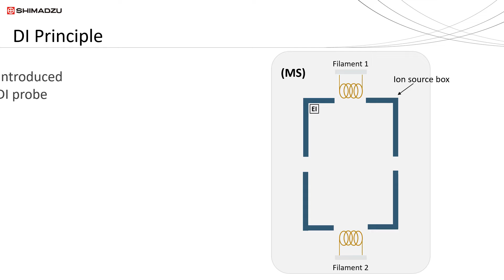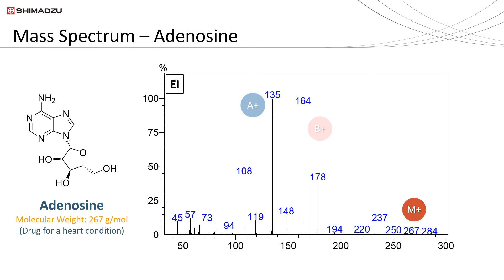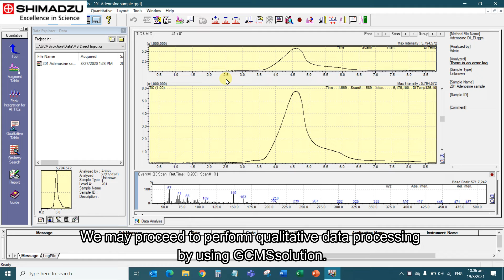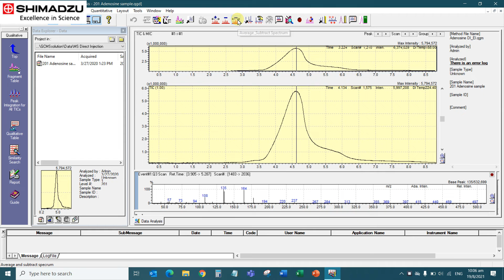Analysis of High Molecular Weight Compound by Direct Sample Inlet DI – Electron Ionization (EI) MS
This video will show you the analysis of high molecular weight compounds by direct sample inlet or DI in mass spectrometer or MS.
As the name implies, in direct sample inlet analysis, sample will be introduced directly into the mass spectrometer without the need to pass through a gas chromatography or GC for separation. This make it very useful for samples that are incompatible with GC. For example, high molecular weight compounds or non-volatile compounds. DI can be very useful as a complementary technique for synthetic compounds identification during a drug development process.
Here is the principle of DI. Sample is placed in a sample cup and introduced using the DI probe which will be heated once it is inserted into the mass spectrometer. The heated probe will vaporize the sample which will enter the ion source box. In the ion source box, high energy electrons produced by filament will ionized the compounds in the sample which generate fragment and molecular ions. This ionization technique is called the electron ionization.
Electron ionization in MS produces a mass fingerprint which we call a mass spectrum. This fingerprint is unique to the compound. For example, the mass spectrum shown here is unique to Adenosine using electron ionization. Different compounds will have different mass spectra that can be used for compounds identifications by comparing with the mass spectrum in some databases. In electron ionization, molecular ion peak is usually low, while the fragments ions are higher depending on the compound structure.
To perform DI analysis, sample must be introduced by DI probe. Samples for DI is usually solid. Position the probe standing vertically, remove the sample cap and put the sample cup containing the sample into the probe. Then, put the sample cap back onto the probe. Once sample is placed in the DI probe, we may insert the DI probe into the MS to begin the analysis. When the analysis ends, gently pull out the DI probe.
We may proceed to perform qualitative data processing by using GCMSsolution. Data acquired contains the mass spectrum of the analysed sample. With the acquired mass spectrum, it is possible to perform a preliminary identification by comparing against the mass spectrum in some commercial databases.
This video introduced direct sample injection into MS using DI probe. It is a simple and straightforward technique to identify synthetic compounds with high boiling point such as Adenosine.